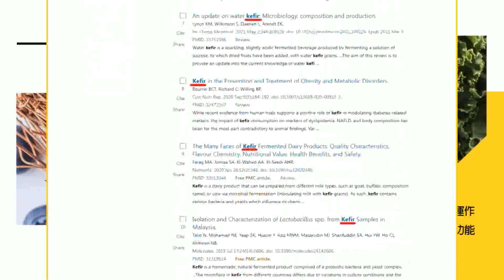【每日必看】南下相挺!盧秀燕大讚黃柏霖"科丁"教育盼進立院｜吳欣盈政治敏感度不足 黃揚明:不扣分已是最好加分 20231216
00:00 嗆柯P沒誠信! 段體佩架看板:關鍵時刻我投侯友宜
01:49 吳欣盈政治敏感度不足 黃揚明:不扣分已是最好加分
03:45 南下相挺!盧秀燕大讚黃柏霖"科丁"教育盼進立院
05:17 賴清德哽咽談老家違建 林珍羽:教育人民哭了免拆?